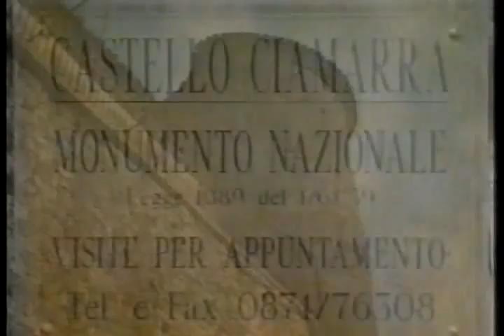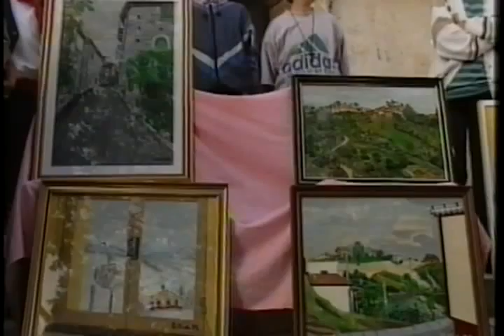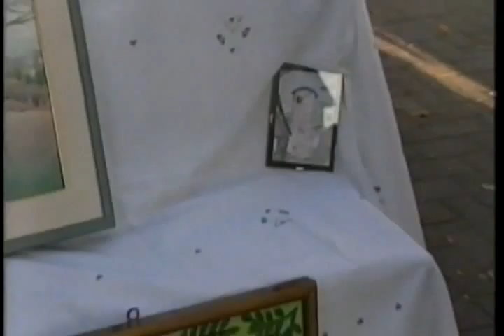Videopaese: TORELLA DEL SANNIO (1995)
Vhs rip della trasmissione "Videopaese", girata in Torella del Sannio nel 1995.